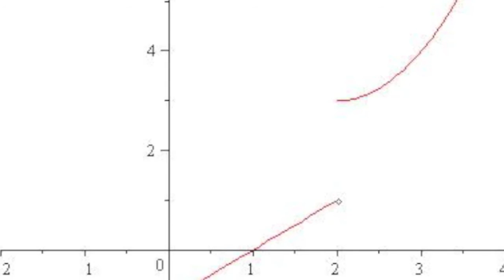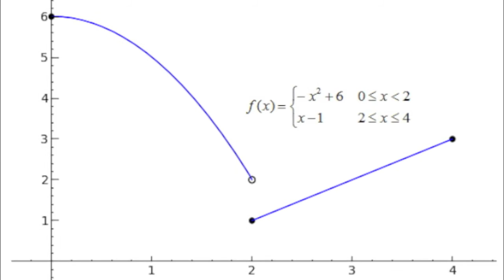Ch 1 Calc Intro 4 R